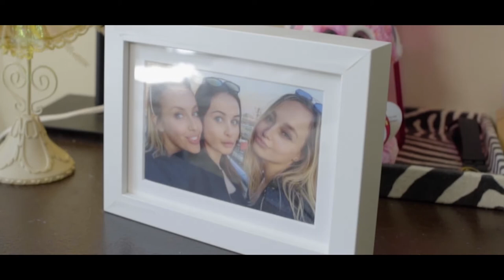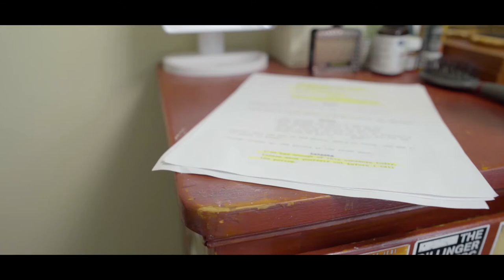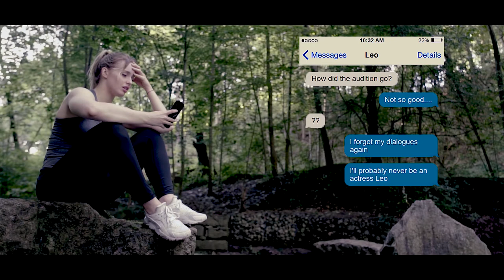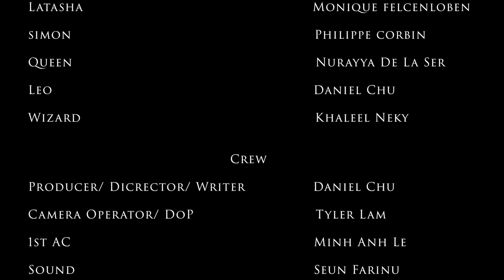Animal Kingdom - George Brown College student short film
Dear viewer,

My name is Tyler, and our crew included Daniel Chu, Khaleel Neky with some help from our friends Minh Anh Le and Seun Farinu.
This actually is our assignment from 2nd semester and we decided to put them all together into a short.
We had a lot of fun making this, also learned a lot.

Tyler